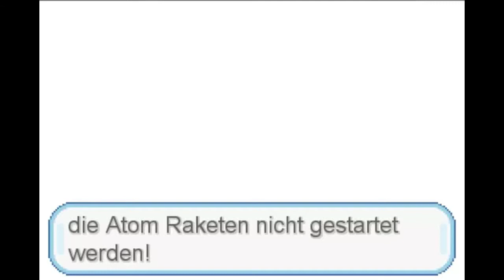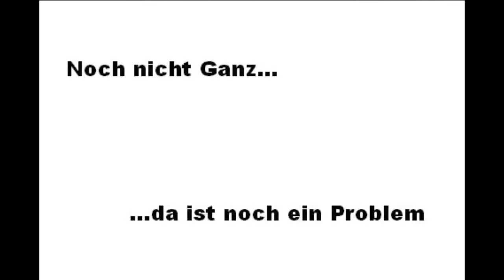Pokemon Shiny Rivella, Part 4 - Return of the Roger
No free soda for me :(